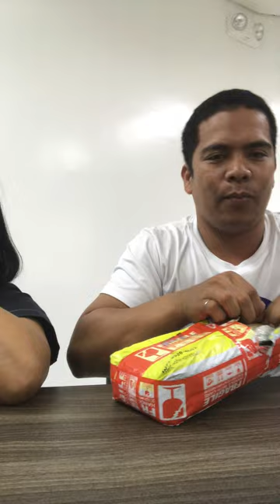Unboxing Infinix Smart 8